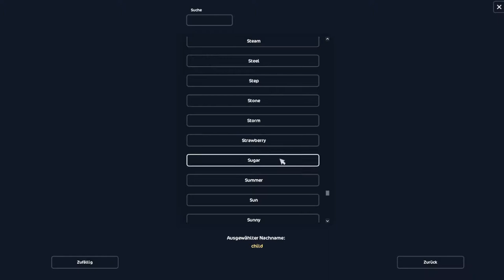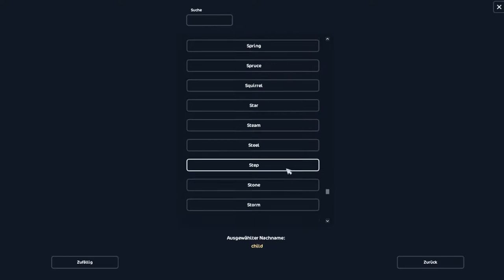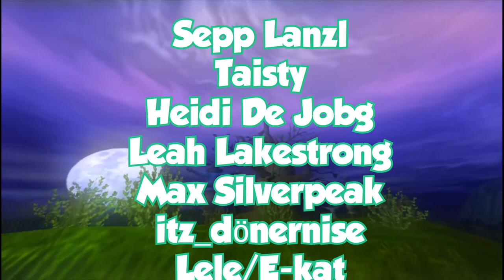youtube video #-CJaiIiIrqM